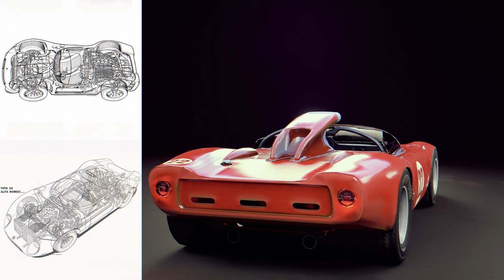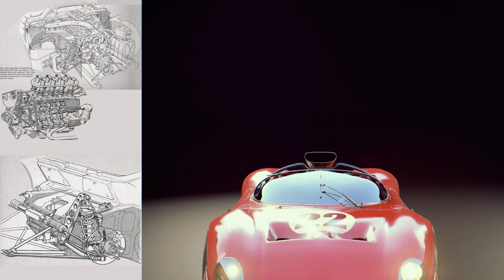Alfa Romeo Tipo 33 - 1966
Alfa Romeo started development of the Tipo 33 in the early 1960s, with the first car being built in 1965. It was sent to Autodelta to be completed and for additional changes to be made. It used a straight-4 engine from the TZ2, but Autodelta fitted it with a bespoke V8 engine soon after. The 1,995 cc (2.0 L; 121.7 cu in) V8 engine has a bank angle of 90° and is rated at 270 hp (274 PS; 201 kW) at 9,600 rpm, with a large-diameter tube frame. The Tipo 33 mid-engine prototype debuted on 12 March 1967 at the Belgian hillclimbing event at Fléron, with Teodoro Zeccoli taking the win for Alfa Romeo. The first version was nick named the “periscope” type because it had very characteristic air inlet on the roof resembling a periscope objective. The original T33 proved unreliable and uncompetitive in the 1967 World Sportscar Championship season, its best result a 5th at the Nürburgring 1000, co-driven by Zeccoli and Roberto Bussinello.